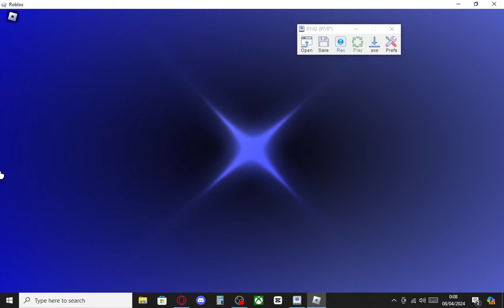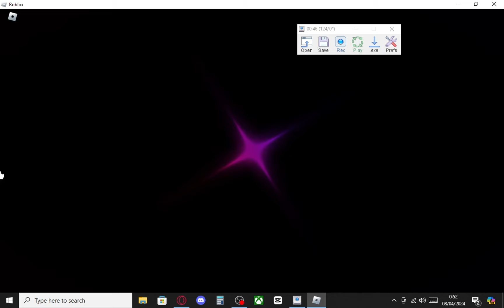Pulling 2 New Era 6 Auras From Macroing Overnight! | Sol's RNG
22.52PM - Stormal (Breakthrough) 1 in 300.000
23.28PM - Kyawthuite 1 in 850.000
12.08AM - Nautilus 1 in 70.000
12.31AM - Rage : Heated 1 in 12.800
12.52AM - Magnetic : Reverse Polarity 1 in 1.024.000
02.28AM - Nautilus 1 in 70.000